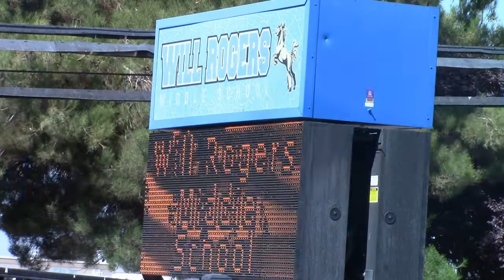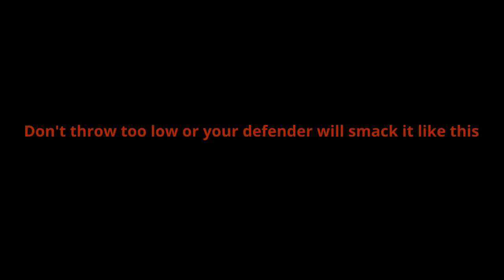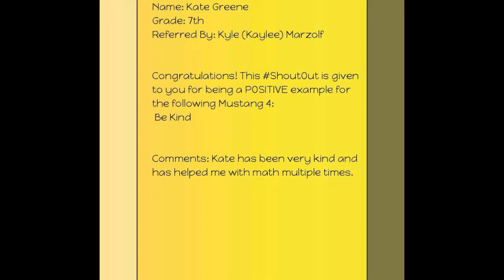November 16, 2021 MMN